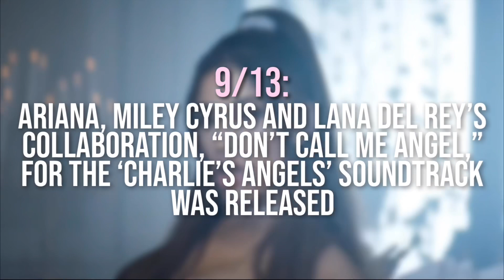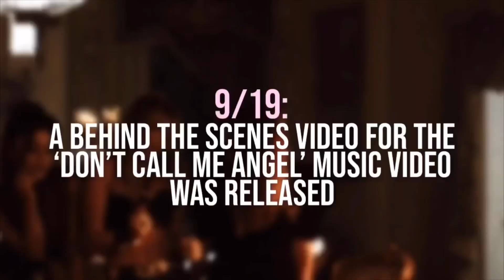ARIANA THIS WEEK: 9/13-9/19